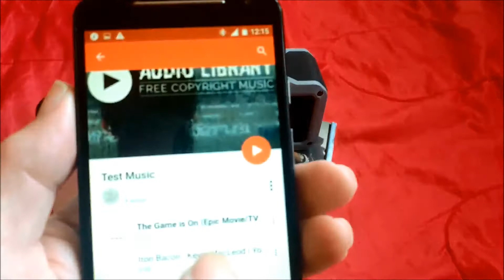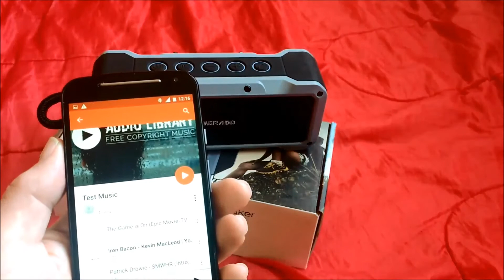Poweradd 36W, 4 Driver Bluetooth Speaker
If you need a weatherproof Bluetooth speaker which can produce a very loud output with a heavy bass in a surprising small 22.7 x 6.7 x 8.8 cm speaker which weighs 1.04 Kg then this could be a good one to choose.

This Poweradd Bluetooth speaker comes with a USB to micro USB charging cable, a 3.5mm jack to 3.5mm jack audio cable and a user manual.  This speaker has 2 x 13W speakers and 2 x 5W  giving a 36W maximum output. The speaker is ruggedly make from hard plastic and comes  with an  IPX7 rating meaning this water, sand and shock proof speaker is the ideal choice for taking outside to the beach, pool side, camp site, garden parties etc.

As well as playing audio via Bluetooth there is a 3.5mm socket so you can connect your non Bluetooth  devices, such as MP3 players, via the supplied audio cable. Another feature this speaker has is that it can use it's 4000mAh battery as a power bank which would be useful if your phone was running low on charge.

Specifications

Model:                  MusicFly
Material:          Silica gel
SNR:                  80dB
Distortion:                  less than 1%
Weight:                   1045g
Bluetooth Version:   CSR 4.2
Battery : Li-ion Battery  4000mAh/7.4V
Recharging Time:   3-4 hours
Playtime:            Up to 24 hours ( 50% volume)
Speaker Output:           13Wx2+5Wx2

The sound quality is quite good till it's on full volume where it distorts a bit but as this is a loud speaker and I doubt that most people will be playing this at full volume. The bass is effective but might be a tad to heavy for some people but I don't think these are the sort of speakers that audiophiles will be using to listen to their classical music. I'm sure that as an outdoor or even indoor speaker at parties this will be up to the job.